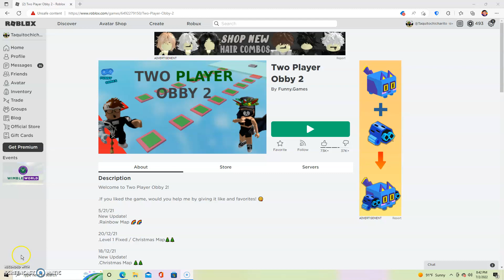Two Player Obby (Please read disc)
sorry that I haven't posted videos sorry that I didn't finish but yeahhhhh.